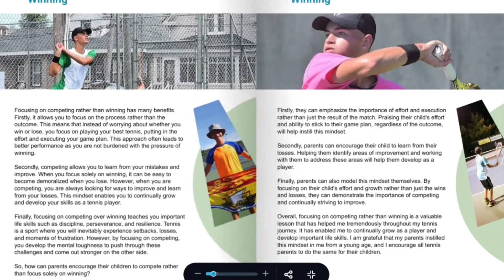SMALL TOWN TO NCAA TENNIS: How We Did It On Court!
Parents and children, level up your tennis game with our ebook, available for purchase!

In this exciting video, we are thrilled to share a collection of dynamic drills that have personally transformed our tennis journey as a father and son duo. These drills have not only boosted my own skills as a young player but also helped my dad improve his game along the way.

Join us on the court as we take you through a series of engaging drills specifically designed for parents and kids. Together, we'll demonstrate how practicing as a team can create a special bond between parent and child while taking your tennis skills to new heights.

From fun-filled mini-tennis games to specialized point play variations, we'll share our favorite drills that have brought us countless hours of joy and improvement. With clear instructions and insightful tips, we'll guide you step-by-step, helping you make the most of your practice sessions.

But that's not all! We understand that success on the court goes beyond physical skills. That's why we'll also delve into the importance of mindset in the world of junior tennis. Drawing from our personal experiences, we'll share how having the right mindset as parents and players can truly shape your child's tennis journey and unleash their full potential.

Join us on this incredible journey of tennis improvement and family bonding. Don't miss out on the chance to witness the remarkable progress we've achieved as a father-and-son team.

Intro 0:00
Mini Tennis Games 3:24
Baseline Point Play 5:14
Play Tiebreakers 7:44
Basket Feeding Drills 9:05
Bonus Serving Drill 9:52
Mindset 10:48
Small Town To NCAA eBook 13:33
Wrap Up 15:15

Sharing our tennis journey, for other players, parents and coaches. We 0-0 Tennis ❤️🎾🇨🇦